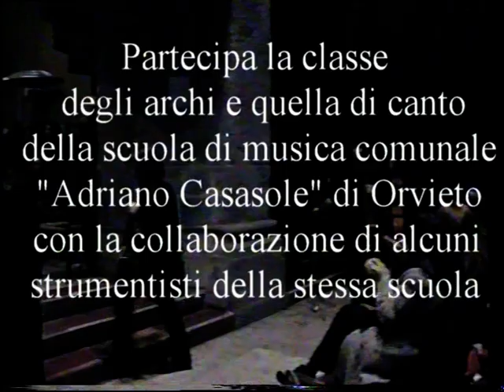Concerto di Natale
E' un concerto offerto dalla scuola di musica "Adriano Casasole" per gli auguri di Natale a tutti gli orvietani-